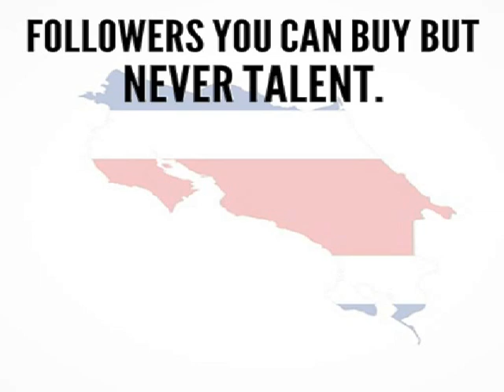Blue Chip Riddim Mix (2020) {Brilli Production} By C_Lecter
BLUE CHIP RIDDIM / BRILLI PRODUCTION

TRACKLIST:

01. Blue Chip Riddim Instrumental  00:00
02. Topmann – Inherit  00:11
03. Munga Honorable – Counting  01:41
04. Mr. Peppa Feat. Gaado – Wall Street Money  02:56
05. J.A. Outlaw – Black President  04:05
06. Shremkell – Rocket  05:24
07. Synistah – That’s Right  06:44